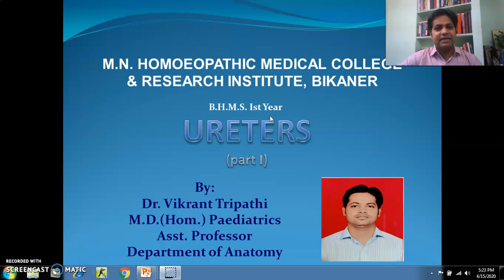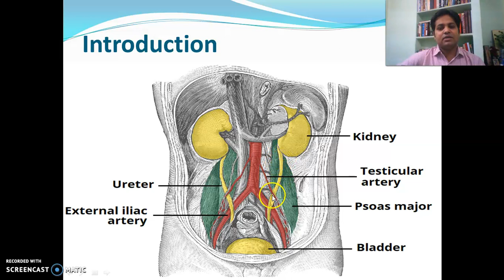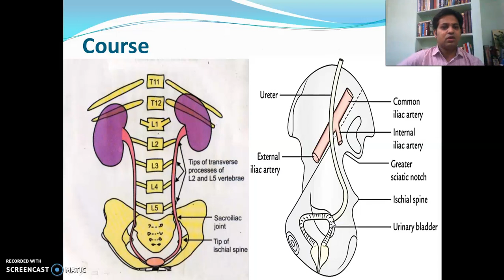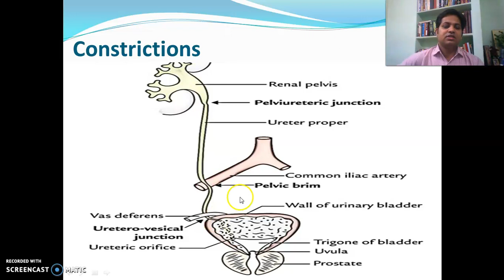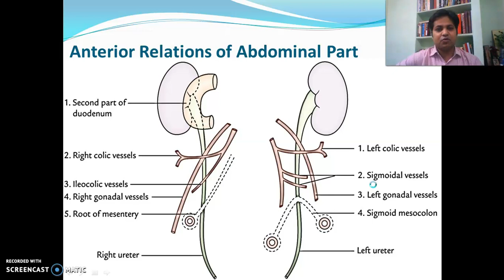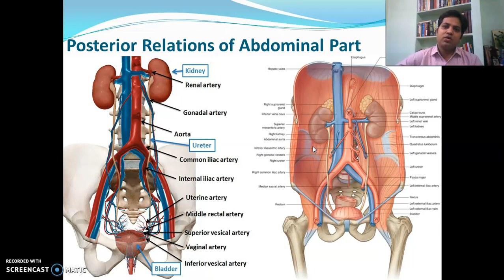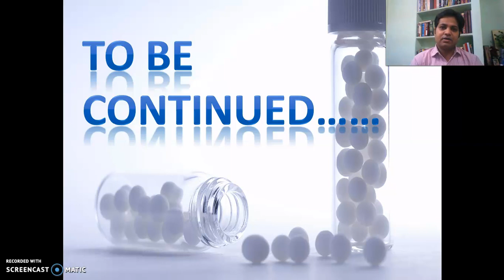URETERS (PART I)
Anatomy of Ureters (Part I)
Note: Ureters will be discussed in two video lectures (Part I & II).